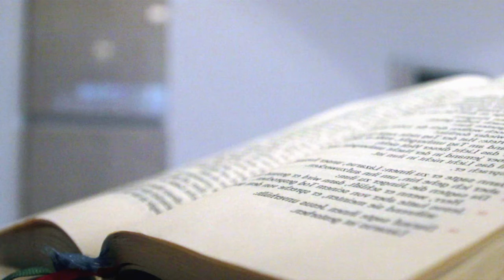Mein Sonntagsevangelium – Liebt eure Feinde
Eigentlich ist Feindesliebe ja unmöglich. Trotzdem wird man die Aufforderung dazu nicht los, meint Thomas Fliethmann. Gedanken zum Sonntagsevangelium aus Mt 5,38-48

Mein Sonntagsevangelium zum Nachlesen:
„Liebt eure Feinde und betet für die, die euch verfolgen.“
Für diesen Satz allein könnte man Christ werden! … finde ich.
Nicht, weil ich ein perverses Vergnügen an moralischer Überforderung hätte.
Auch nicht, weil ich die Hölle kleinrede, die Menschen einander als Feinde antun.
Und manchmal denke ich auch, dass Feindesliebe eigentlich unmöglich ist. Von Jesus wird erzählt, dass er für seine Henker betete, immerhin. Vielleicht gab es auch später Menschen, die das konnten. Für mich selbst würde ich die Hand nicht ins Feuer legen.
Und trotzdem werde ich diesen Satz nicht los. Er bohrt in mir, denn er weckt in mir die ungemütliche Ahnung, dass meine Freundschaften und Lieben im Kern vielleicht nur emotionale Tauschgeschäfte sind: Bist Du mein Freund, bin ich Dein Freund. Lädst Du mich ein, lad ich Dich ein. Schenkst Du mir was, schenk ich Dir was.
Damit lebe ich meistens ganz gut, sehr gut sogar – solange dieses Gleichgewicht des Wohlwollens hält. Aber ist das die Liebe, die ich eigentlich meine? Spätestens wenn es Streit gibt oder sogar Feindschaft – im Großen wie im Kleinen -, dann reicht die Logik des Deals nicht aus, um die Beziehungen zu heilen. Spätestens dann – aber eigentlich schon früher - bräuchte es eine großzügige Liebe, die keine noch so subtile Gegenleistung einkalkuliert – auch wenn das (fast) unmöglich scheint.
Jesu Wort von der Feindesliebe ist für mich das Signal, dass unsere geschundene Welt Großzügigkeit braucht, keine Deals. Und sie sagt mir, dass Gott den Menschen offenbar sogar das Unmögliche zutraut.